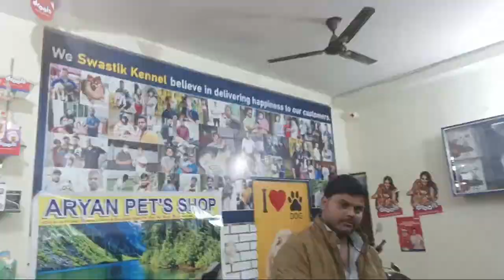Nina Ka Birthday | Nina The German Shepherd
AKSHAY

Today's video :-

Special note :- 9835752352 बिहार झारखंड वाले ही सिर्फ कॉल करें लोकेशन पटना कृपया प्राइस पूछ के समय अपना और हमारा बर्बाद ना करें कॉल करें आए पसंद करें और ले जाए 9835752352 sirf price poochh ke time pass na Karen shorts देखें और टाइम पास करें मैं अपने चैनल का लिंक डाल रहा हूं

online pet shop in patna, online dog kaise mangaye, patna dog kennel, aryan pet's shop, cheapest dog market, cheapest dog market in patna, patna me dog kaha se le, Online dog delivery in patna, dog seller in patna

Aryan pet shop
Akshay

Address :- Beur, anishabad, patna , bihar

1) all types dog breed selling
2) we Purchase all dog breed
3) pet shop in patna
4) dog shop in patna
5) online pet delivery
6) online pet shop
7) dog market patna
8) pet market patna
9) dog kennel in patna